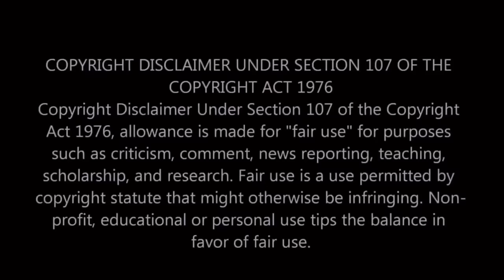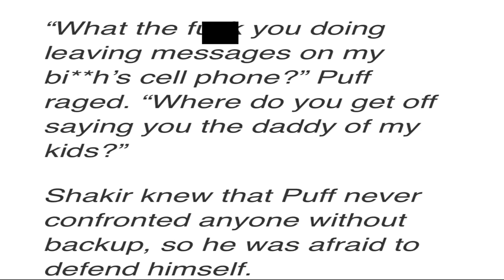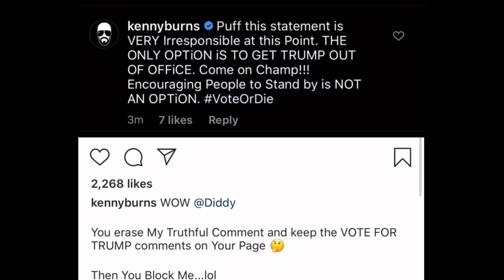EXCLUSIVE | What did Kim Porter tell her side dude about Diddy and why Diddy PANICKED